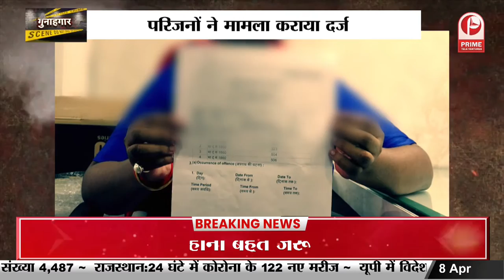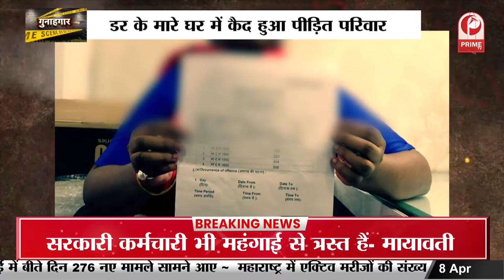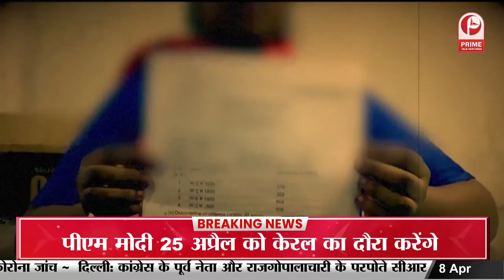Crime News: महिला सुरक्षा के दावों पर उठ रहे सवाल || Prime Tv